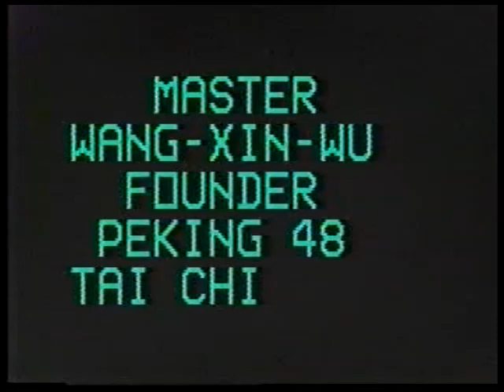Peking 48 Tai Chi by The Founder, Wang Xin-Wu 1985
A film by Erle Montaigue taken in 1985 in China of the FOunder of the
Peking 48 Style of Tai Chi, Wang Xin-wu Xin-wu. This man invented this
style of Tai Chi. See him now performing his own style. A very rare